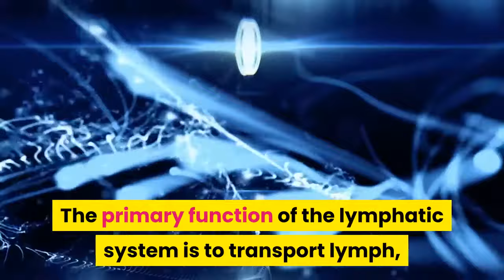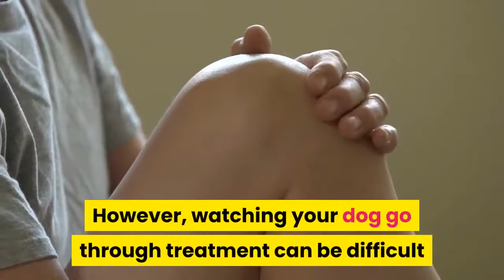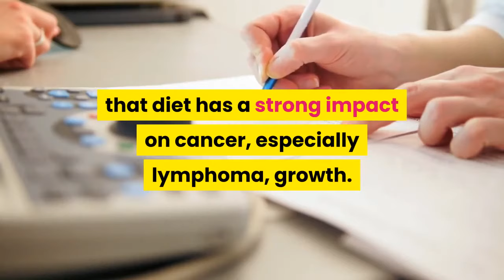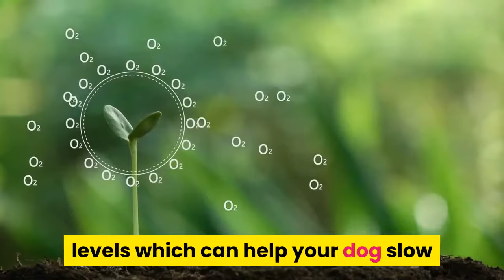dog swollen lymph nodes home remedies - home remedies for swollen lymph nodes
In this video, I will tell you DOG SWOLLEN LYMPH NODES HOME REMEDIES this is a fully working method where you can get what you want, I is a complete and tested for prescapular lymph node dog swollen. Every one can you this, so, watch this video until the end, then you will learn dog swollen lymph nodes not cancer